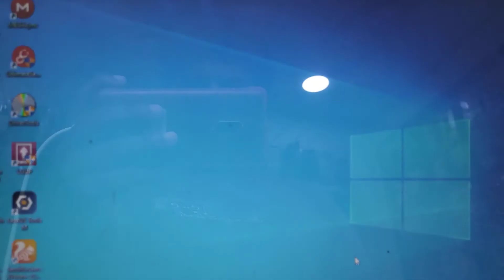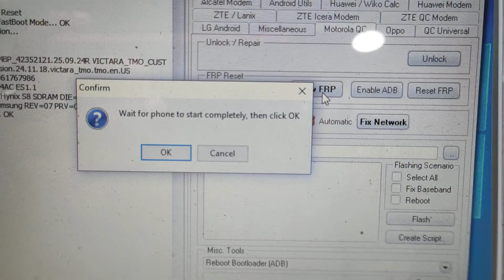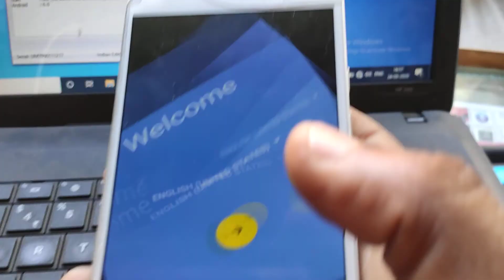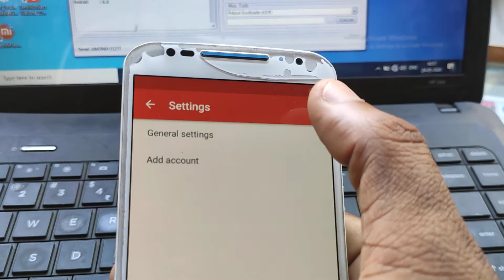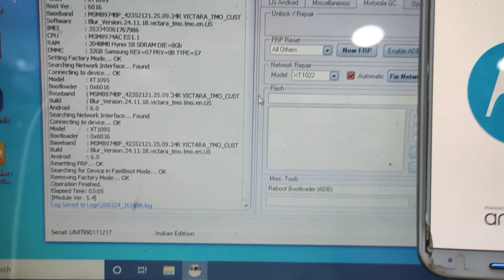Moto x 2nd gen Google Account unlock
frp bypass
umt pro dongle full method
step by step
any related queries pls comment
we will reply shortly